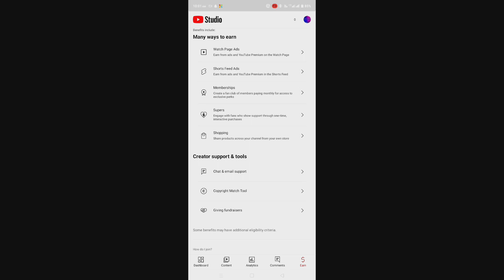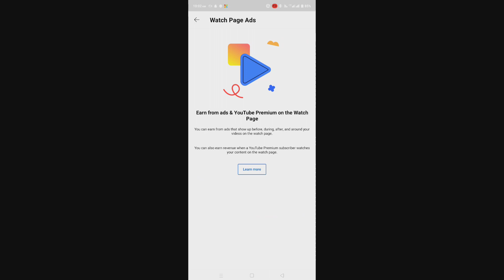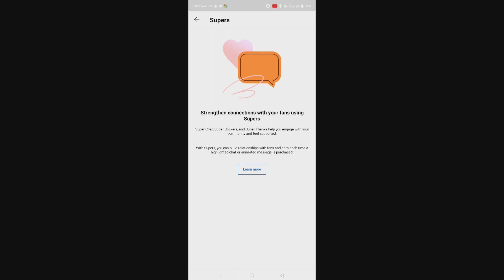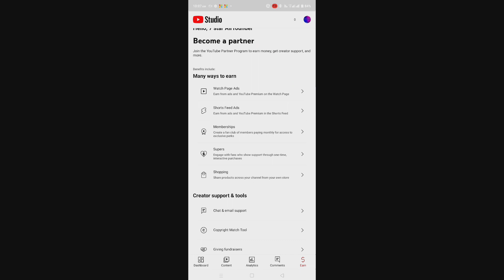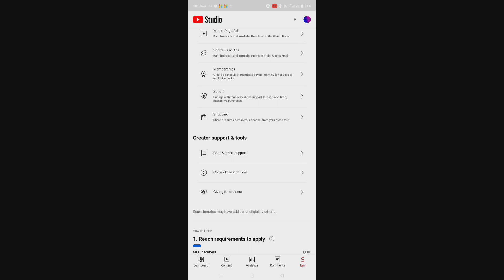YouTube new update 2023 अब होगी monitage channal big update YouTube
please support me 👍
please like Mee 👍
And another video comment